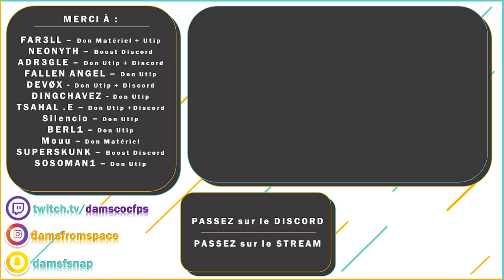Cal.12 + AP-20 = PMC KILL ? - RANDO EP 26 - Série Gameplay Tarkov FR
Salut mes cheeki breeki boy'z !

Track Name: ALL THE GOOD TIMES